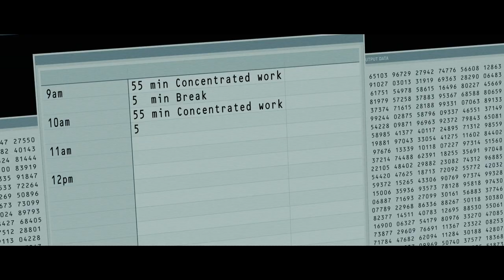Corner Office | official trailer (2023)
Description

In this workplace comedy reminiscent of Office Space and “Severance,” misfit Orson (Jon Hamm) finds himself trapped in the absurdities of corporate life. As The Authority’s newest employee, Orson finds it difficult to connect with his enigmatic desk mate, Rakesh (Danny Pudi), as well as with the rest of his colleagues. His alienation deepens when he discovers a room he’s told doesn’t exist – a place that unleashes his true potential, leading to an ascent up the corporate ladder. Buoyed by his newfound confidence, Orson invites a receptionist (Sarah Gadon) into his sanctuary, sparking a climactic clash between the corporate world’s harsh realities and his own wild fantasies.